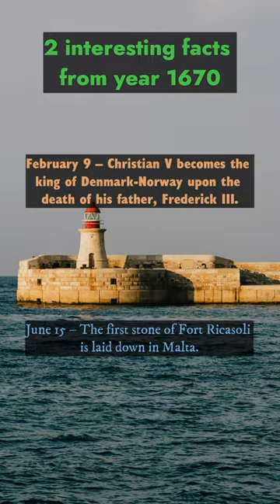Recapping 2 Events of 1670 and Unveiling 2 Bonus Highlights in the Description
In this video, we're diving deep into the most memorable moments of 1670, recapping the top 2 events that defined the year. But that's not all – we've got a special treat for you in the description below, where we'll unveil 2 bonus highlights that you won't want to miss. Join us as we relive the past and uncover some hidden gems from 1670! Don't forget to check the description for the bonus content.

January 17 – Raphael Levy, a Jewish resident of the city of Metz in France, is burned at the stake after being accused of the September 25 abduction and ritual murder of a child who had disappeared from the village of Glatigny. The prosecutor applies to King Louis XIV for an order expelling all 95 Jewish families from Metz, but the king refuses.

March 31 – The British warship HMS Sapphire is wrecked beyond repair when her captain, John Pearce, orders the ship to be run aground at Sicily while fleeing what he believes to be four Algerian pirate ships, rather than attempting to fight. The ships turn out to have been friendly, and Pearce and his lieutenant, Andrew Logan, are court-martialed for their cowardice and executed on September 17.